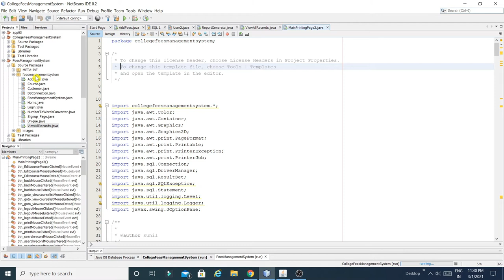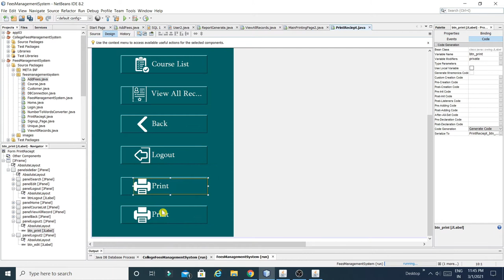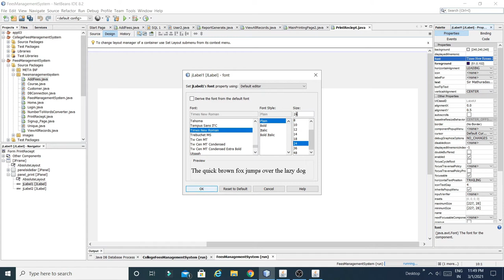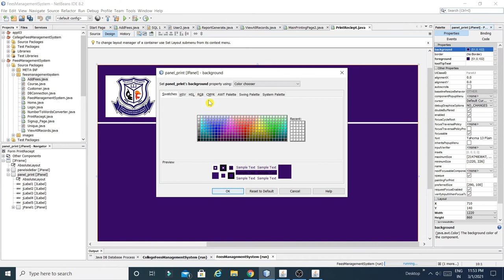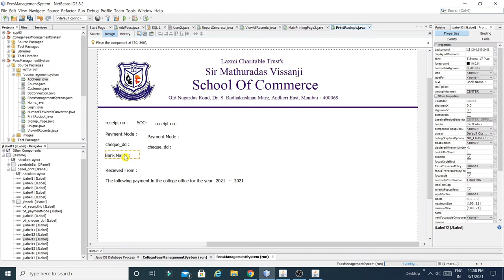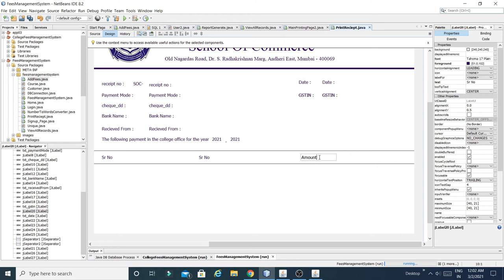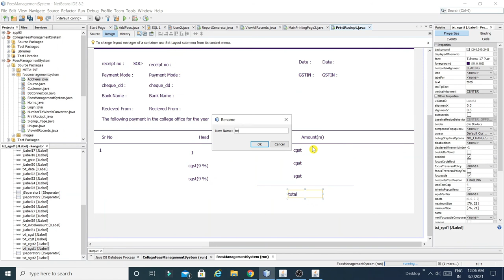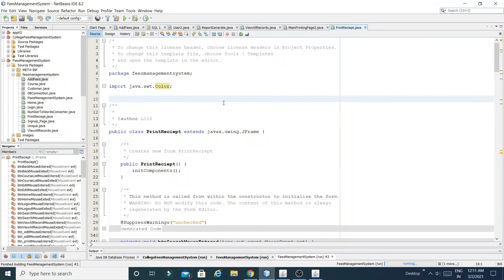Part-17 JAVA-Fees Management System | Creating Fees Receipt Display Page | Unique Developer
derby query to create fees_details table

CREATE TABLE fees_details (
  reciept_no  INT ,
  student_name  VARCHAR(255),
    roll_no VARCHAR(255),
   payment_mode  VARCHAR(255),
cheque_no  VARCHAR(255),
bank_name  VARCHAR(255),
dd_no  VARCHAR(255),
course_name  VARCHAR(255),
gstin  VARCHAR(255),
total_amount  FLOAT,
date  DATE,
amount   FLOAT,
cgst  FLOAT,
sgst FLOAT,
total_in_words VARCHAR(255),
remark VARCHAR(255),
year1 INT,
year2 INT,
PRIMARY KEY (reciept_no)

MySQL query to create fees_details table

) ENGINE=InnoDB DEFAULT CHARSET=latin1;

In this video, I showed you  how to create fees_details table in derby and MySQL

Fees Management System complete project

validation in java
swing validation
Java Programming
Java Swing Basics
Java Tutorials
JavaFX Netbeans
java complete projects
Netbeans Project